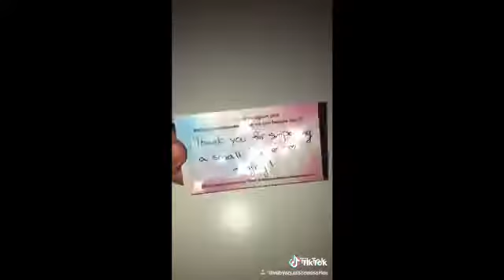CAROLINE- Against US (Jewelry Music Video)